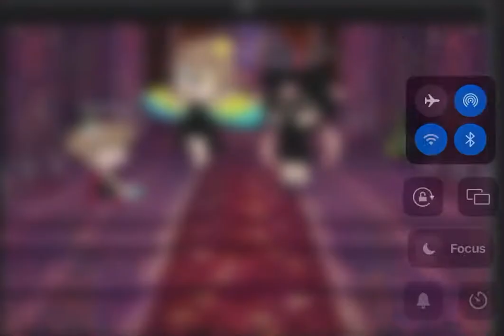DADDY CALLED NANN🅈🅄 AND. ANGEL EDIT I MADE IT✨ Gacha li🄵🄴